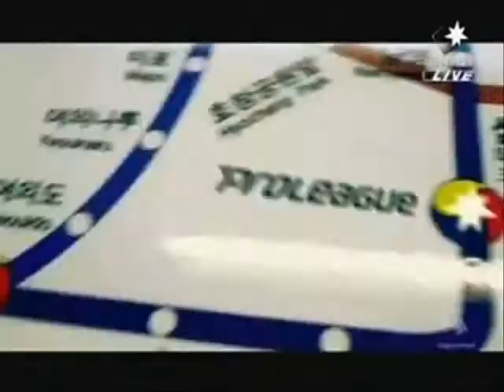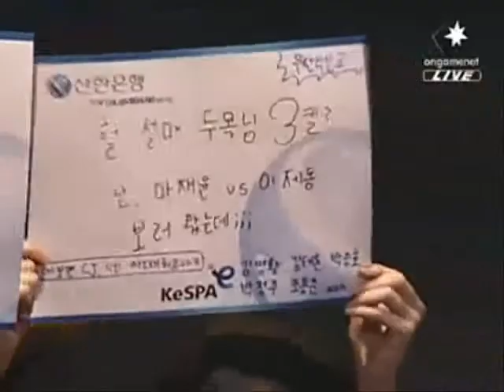SWL 2009-02-14 Hwaseung Oz vs CJ Entus set5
Map: Andromeda

Jaedong (Zerg)
- Name: ??? (Lee Jae Dong)

vs

Iris (Terran)
- Name: ??? (Byun Hyung Tae)
- Team: CJ

League: 2009 Shinhan Bank Winners League

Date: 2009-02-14